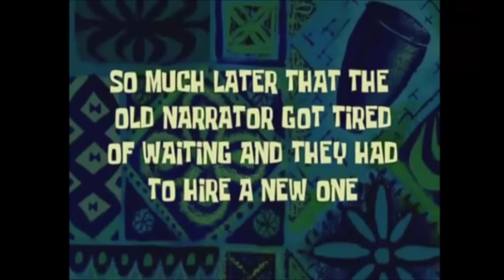Let´s Play GTA 5 Online #393 Unsere letzte Map von Rackete | Custom Maps [GER](+Downloads)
Heute zocken wir wieder eine geile Runde Grand Theft Auto 5 Online. Viel Spaß wünscht euch euer Ares :)

Offizieller Teamspeak:
Animeworld

Teile meines Equipments:   (---WERBUNG / Reflinks---)

Maus: Logitech G502:

Tastatur: Logitech G213:

Headset: Logitech G633 Artemis Spectrum Pro Gaming Headset:

Mikro: auna MIC-920B:

Facecam: Logitech C920 HD Pro Webcam:

Ares Radio:
NIVIRO - Dancin [NCS Surround Release]